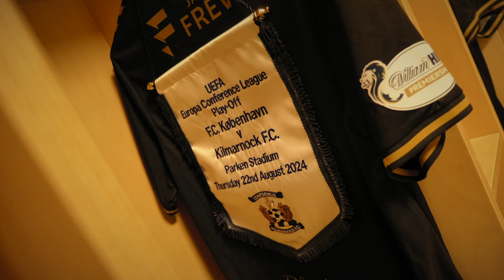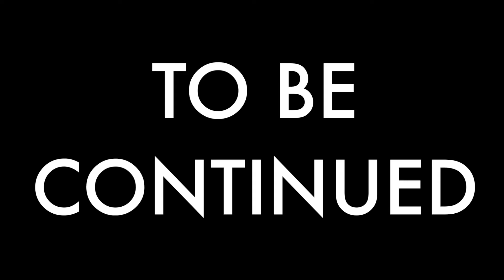KA1-CAM | Copenhagen (A)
An alternative look at our clash against Copenhagen in the UEFA Conference League.